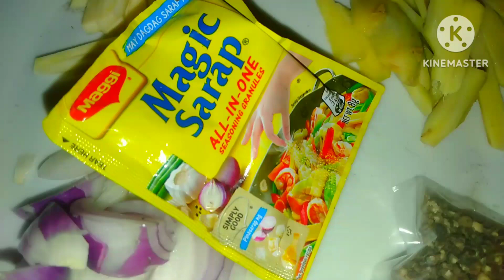GANITO AKO MAG LUTO NG KINUNOT NA PAGI.|STINGRAY|.[HOW TO COOK].@kafarmerstv.3705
GANITO AKO MAG LUTO NG KINUNOT NA PAGI.(STINGRAY) LUTONG PROBINSYA..[HOW TO COOK].(EASY RECIPE).@kafarmerstv.3705